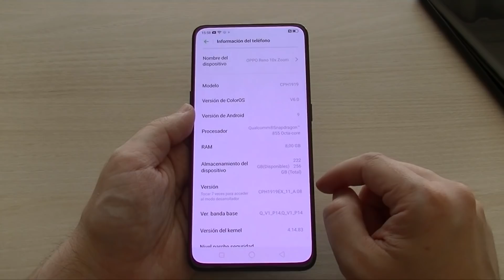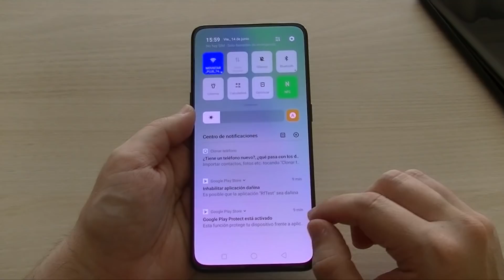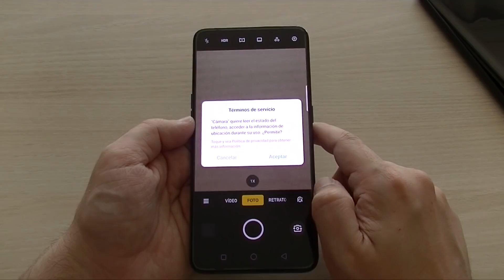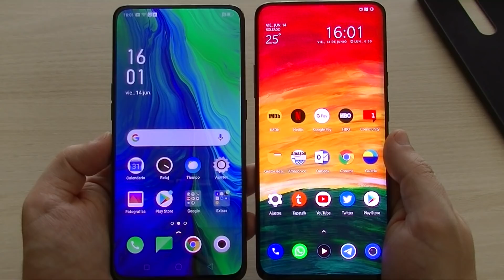OPPO RENO 10x Zoom Unboxing e Impresiones con Oneplus 7 Pro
Muy buenas. Tras un largo parón, este móvil me ha vuelto a dar ganas de grabar videos. Me dejo algún pequeño detalle en el video como por ejemplo que se puede expandir la memoria mediante SD, que el flash se encuentra en el módulo mecanizado o que el lector de huellas está en pantalla; este video es un desempaquetado y no quería hacerlo muy largo, de ahí que me deje estas cosas por el camino. En la review profundizaré en todos los detalles de este magnífico equipo.